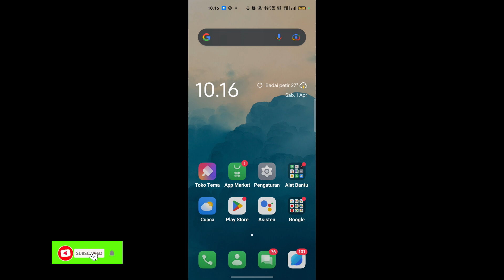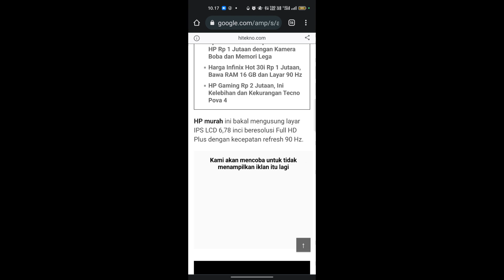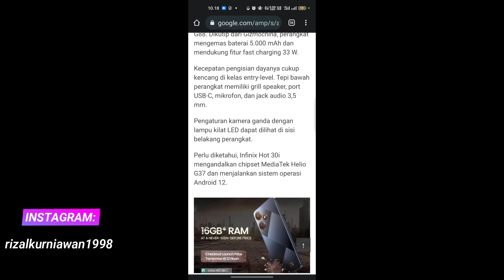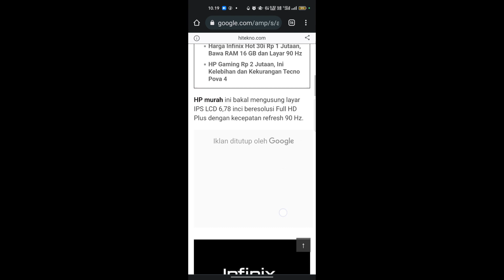Telah rilis! Inilah spesifikasi Infinix Hot 30 terbaru